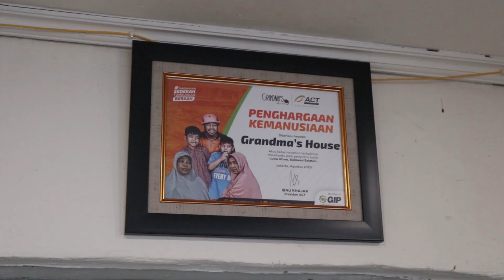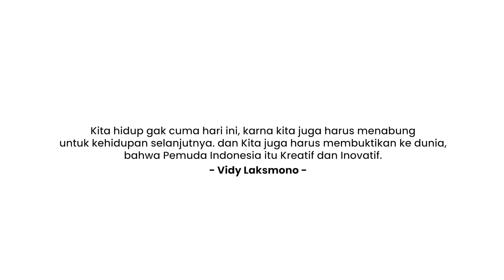Selamat Hari Sumpah Pemuda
In Frame : Vidy Laksmono
Producer : Fachry Aryandi
Director : Dzikri Febrian
Script Writer : Fachry Aryandi dan Fachry Aji
Videographer : Dzikri Febrian dan Fauzan Rama
Video Editor : Dzikri Febrian